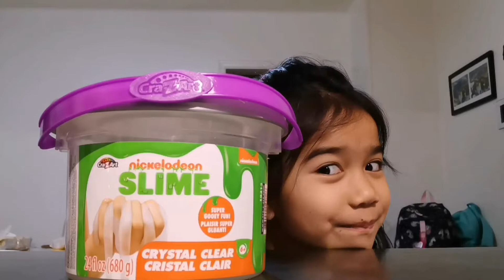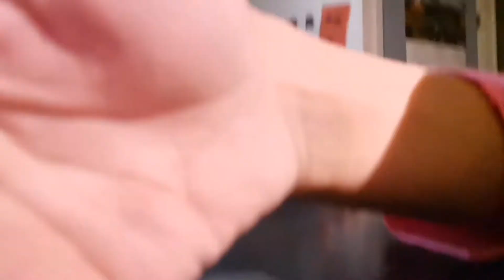slime time 😂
the kids playing with slime